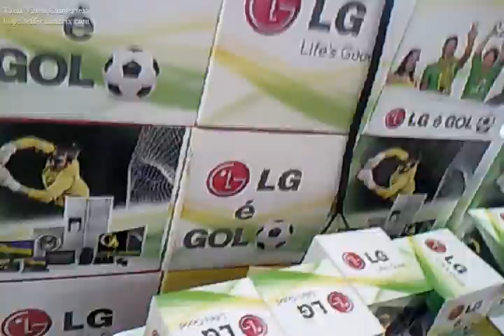Panico na TV Antonio Nune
Uma vizitinha Do Antonio Nunes em Fortaleza